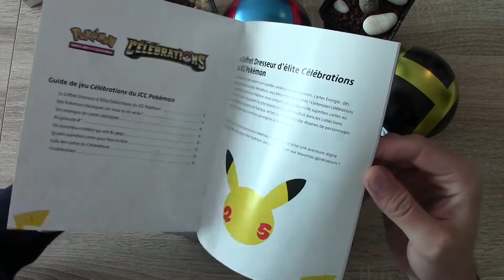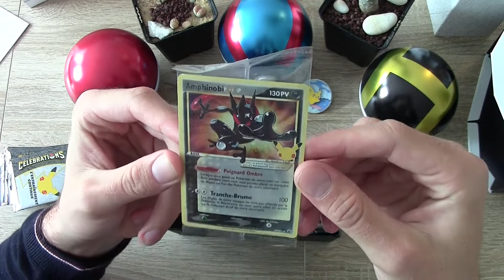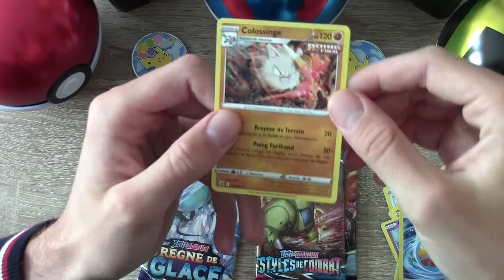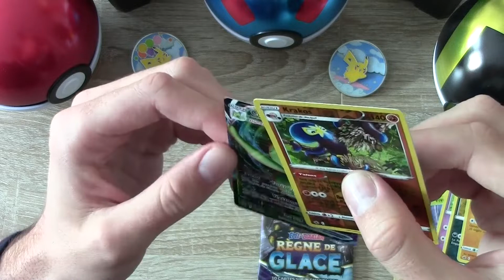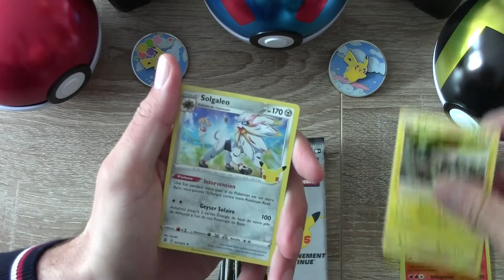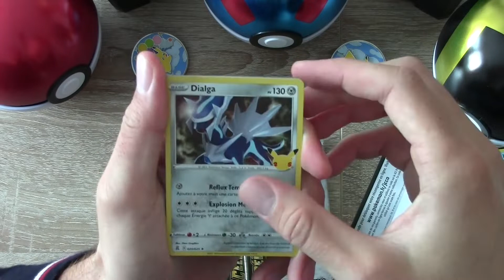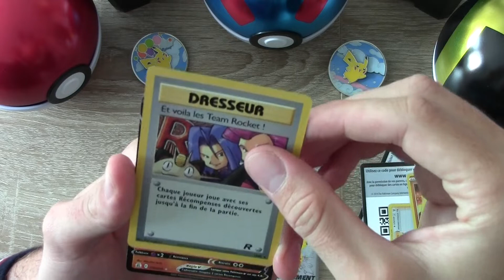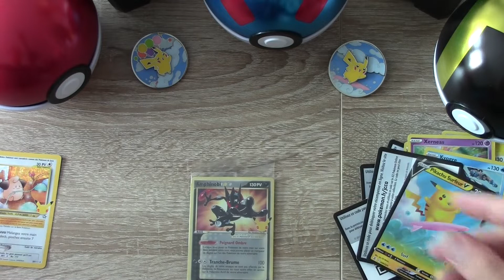Ouverture ETB CELEBRATION ! C'est pas terminé...!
Yo les apprentis jardiniers,

Aujourd'hui on se retrouve pour une nouvelle ouverture de folie (en terme d'item) et voilà

la suite arrive ;) éclatez vous bien